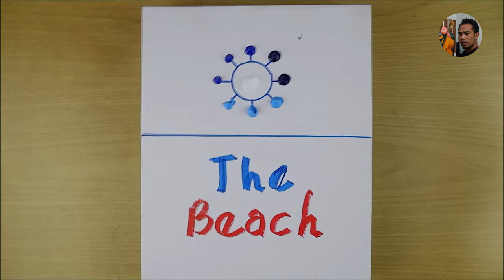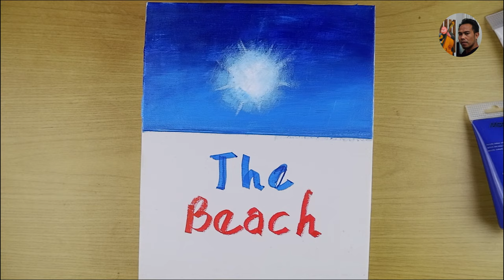Easy Acrylic Beach Painting For Beginners|Tutorial Painting Acrylic # Art Drawing 009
Easy Acrylic Beach Painting For Beginners|Tutorial Painting Acrylic # Art Drawing

This is acrylic painting tutorial for beginners
Acrylic on canvas using brush & pallete knife
size canvas 30 x 25 cm

acrylic paints    :Xpression, Maries
recording           :fujifilm X-A20
position              :overhead
lighting               :softbox studio